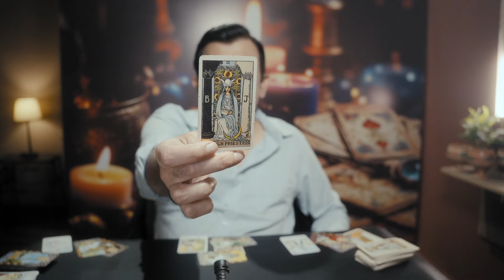ARIES - NOVEMBER MONTHLY READING -TAROT CARD READING - PSYCHIC LOVE TAROT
ARIES - WHAT TO EXPECT IN NOVEMBER 2024 OVERALL - tarot card reading - psychic love tarot

USA
UK
EUROPE
CANADA

Psychic love tarot is an authentic tarot channel with an authentic tarot reader
On this channel there are weekly tarot readings about soulmates,twinflames,dm,df,dm to df tarot card readings and also tarot love readings for all zodiac signs including sagittarius,capricorn,aquarius,pisces,aries,taurus,gemini,cancer,leo,virgo,libra & scorpio.Sometimes pick a card readings also.
All the cards are explained in a way that you can even learn tarot by watching these readings.
All the readings are straight forward and to the point